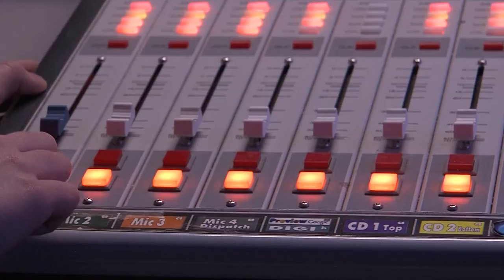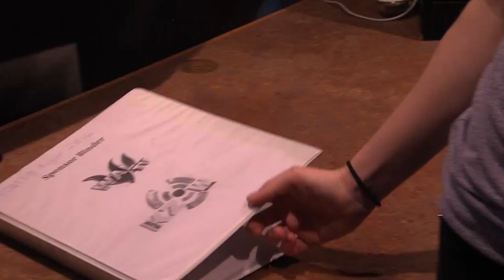Karissa's Cribs Video- First Edit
TV1 Cribs